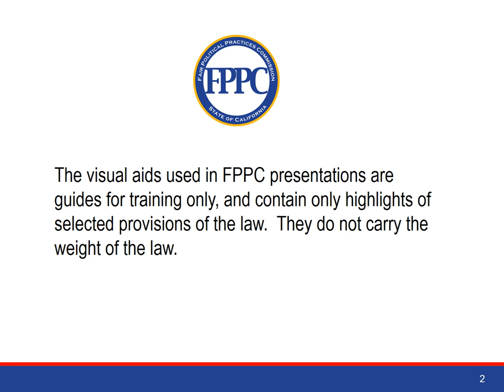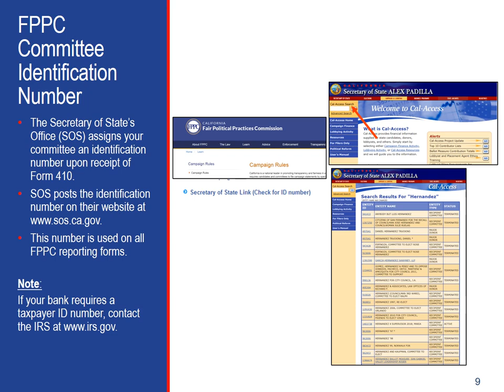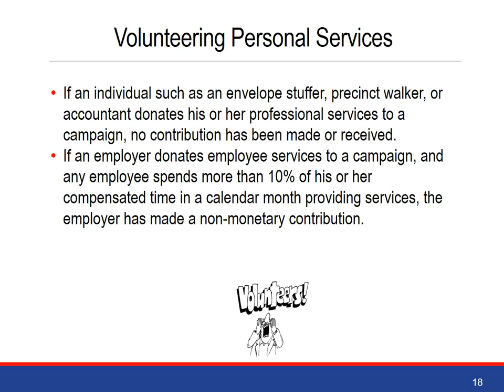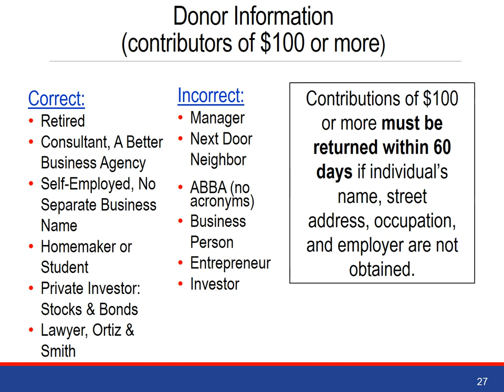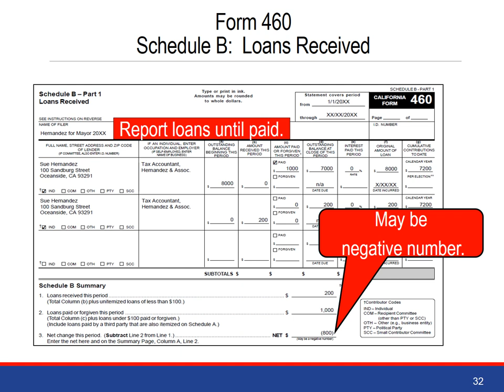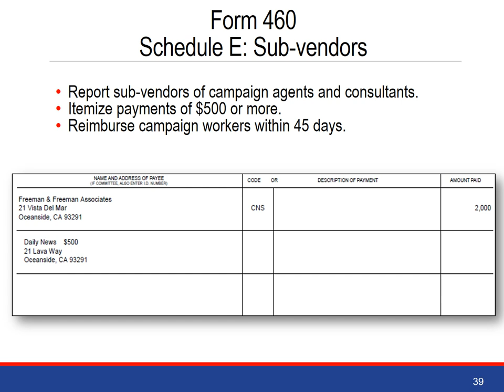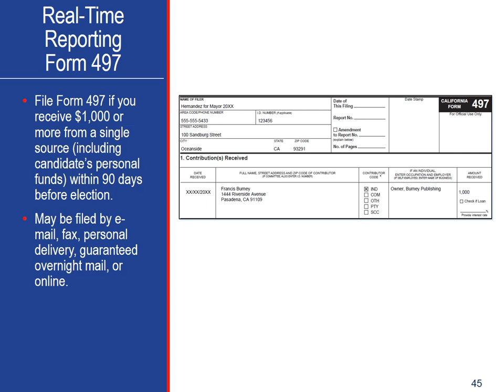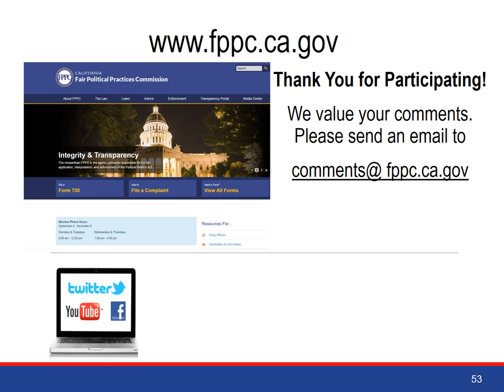Tutorial for Candidates & Treasurers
Printable Slides